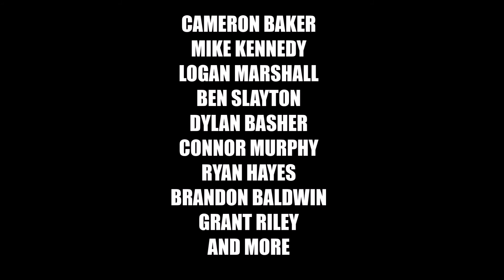EDGE WORK THE MOVIE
2015/2016 snowboarding season